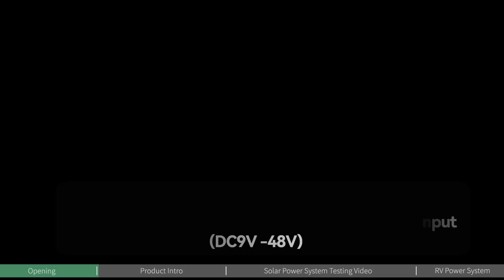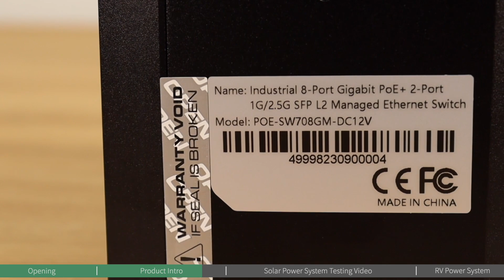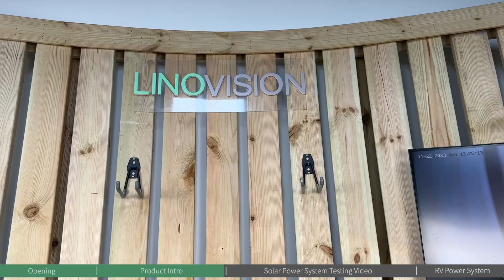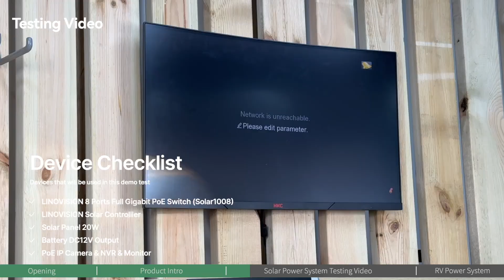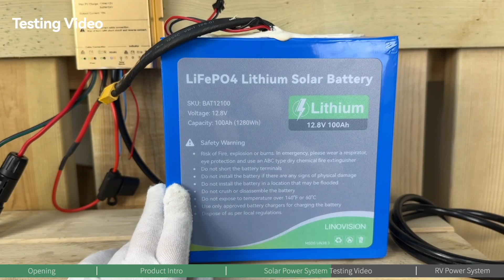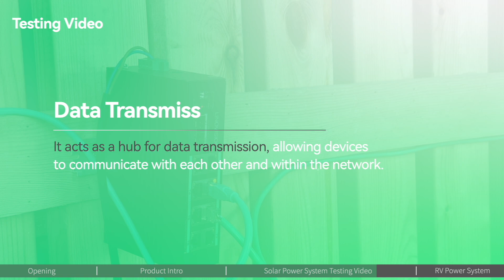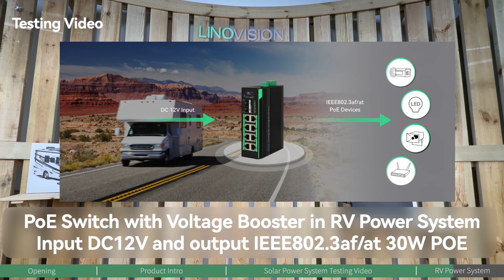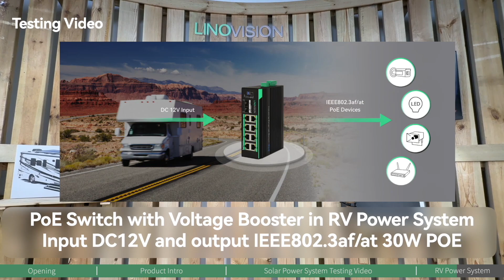Wide Voltage PoE Switch in Solar/RV Application, explained, with full installation guide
Today, we're thrilled to introduce our unique series of PoE (Power over Ethernet) Switch products, tailored for diverse applications such as solar power systems, RVs, and smart office environments. These switches are exceptional for their wide voltage input range, spanning from DC12V/24V to 48V, and are capable of boosting up to the standard PoE 48V.

Traditional PoE technology usually requires 48-57 volts, posing a challenge in RVs and solar-powered systems where only 12 volts might be available. LINOVISION's innovative solution incorporates a built-in DC12V/24V to DC48V voltage booster in the PoE switch, enabling direct and efficient operation with lower voltage power sources.